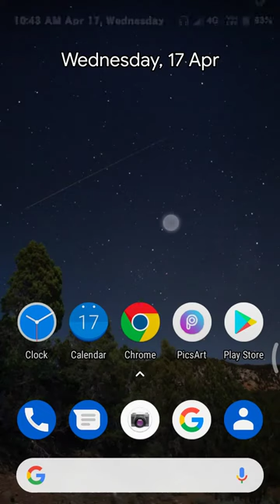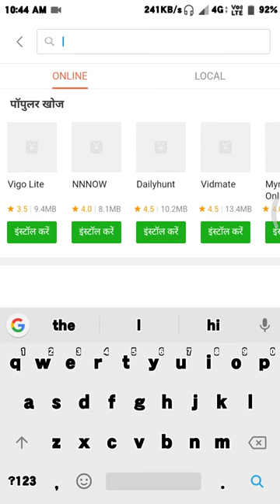Tik tok hata diya gaya Play Store se tik tok India me ban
Tik tok ban play store me nahi hai
Tik tok kokaise download kare
Tik tok ka lite version hai mi apps me